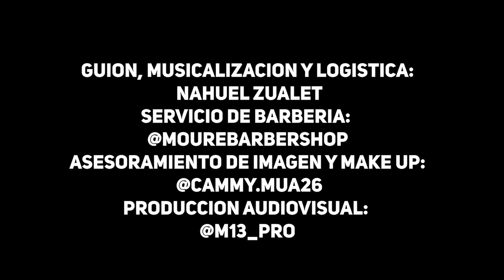Chalet Colonial en Venta, Bella Vista, San Miguel, Bs.as. Arg.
Hermosa casa de 5 ambientes en venta.

Se trata de una propiedad única!
Esta propiedad cuenta con:
Planta baja:
* Living muy luminoso, con varias ventanas al jardin y hogar a gas.
* Cocina con doble circulacion.
* Sala de estudio muy luminosa, con vista al jardin, acceso al living y hall de recepción.
* Toilette de recepcion.
* Habitación principal en suite, con vestidor y baño con jacuzzi.
*Segundo baño comleto.
* 3 Habitaciones con placard.
* Lavadero.
* Amplio jardin con parrilla y quincho.
* Cochera semicubierta para 2 autos.

En planta alta:
* Habitación y baño de servicio.
* Sala de estar muy espaciosa, para múltiples usos, con ventalaes hacia diferentes frentes del inmueble.
* Terraza.

Si estas buscando una casa amplia, en una zona residencial, con cercanía a excelentes colegios, comercios y espacios verdes, este es tu futuro hogar! Llamame y vamos a visitarla!

@nahuelzualet IG